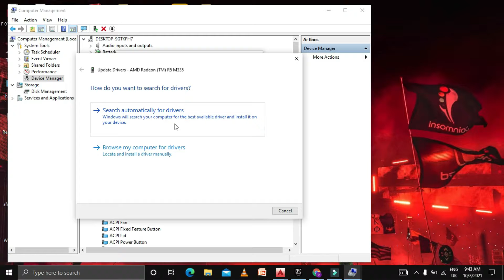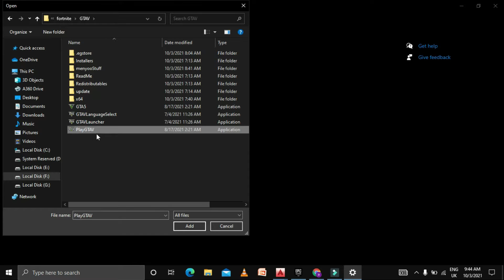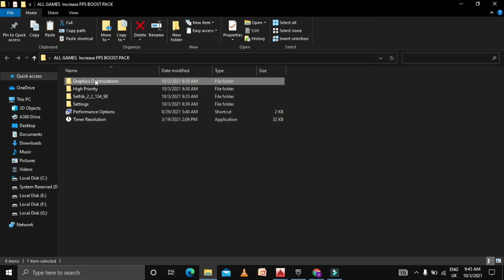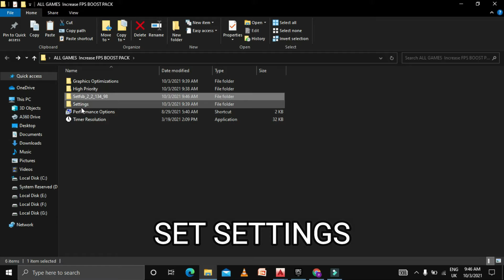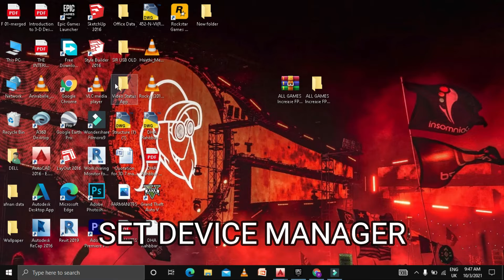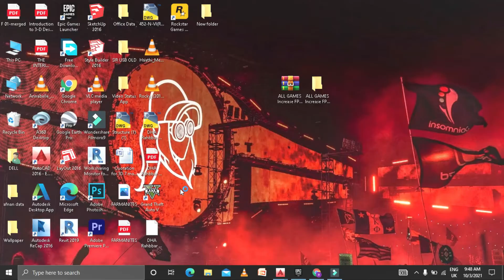How To BOOST FPS and Fix FPS Drops in ALL GAMES|Increase FPS In All Games|New Settings|2021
Softwares:-
⍟Photoshop CC
⍟Open Broadcaster Software
RAM:   8 GB ddr3 1600 MHz
Windows: 10 pro 64 bit
GPU:   R9 270 2gb AMD Dataland
Moniter: 60 Hz
Power supply: 500 mw